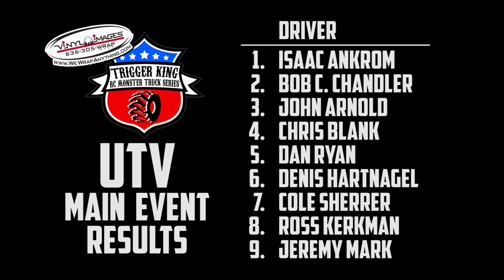9 UTVs Racing At Once! - March 24, 2019 - Vinyl Images - Trigger King R/C Monster Trucks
More and more UTVs are joining the field.  The main event in this one had 9 UTVs racing at once.  Race was on March 24, 2019 at the season finale of the Vinyl Images Invitational, presented by JB Scale Graphics.